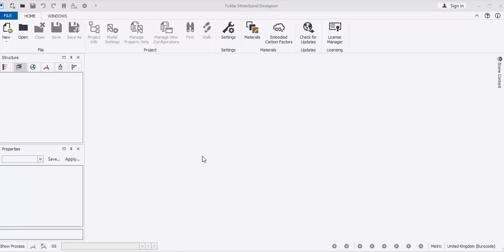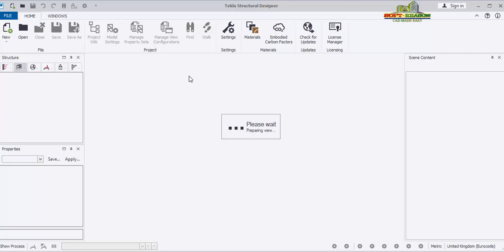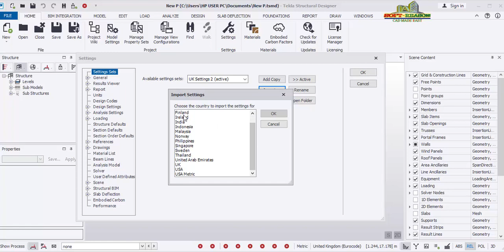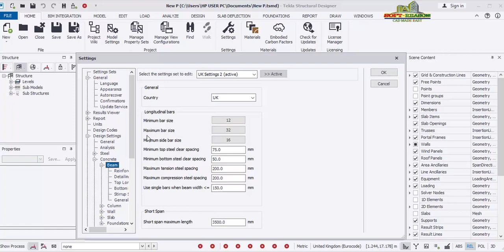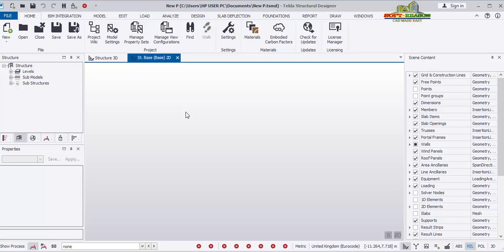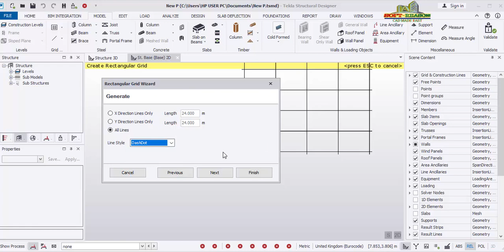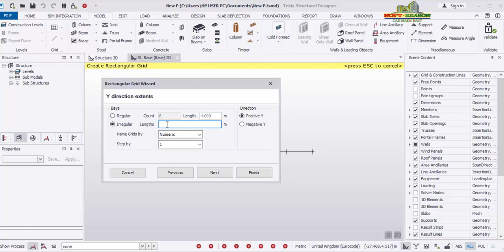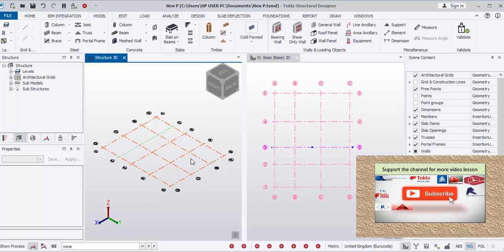How to Get Started with Settings in Tekla Structural Designer 2021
Settings the Model Environment of Tekla Structural Designer
Settings of design code of practice
Units setting
Structural members setting
Architectural Grid line setting
The video explained the necessary setting require to start modeling in Tekla Structural Designer.